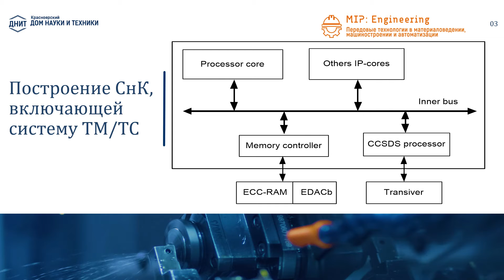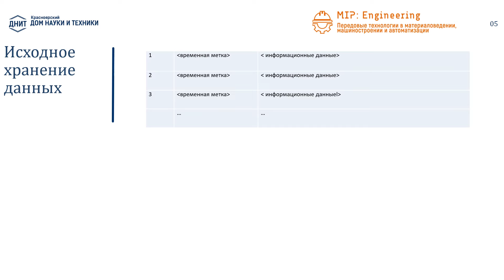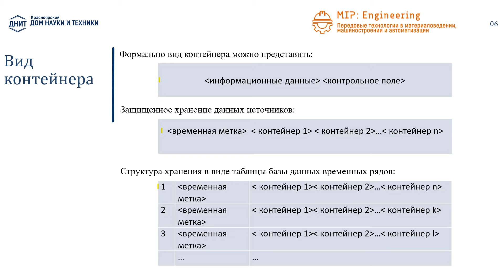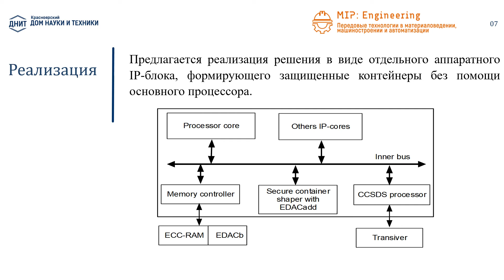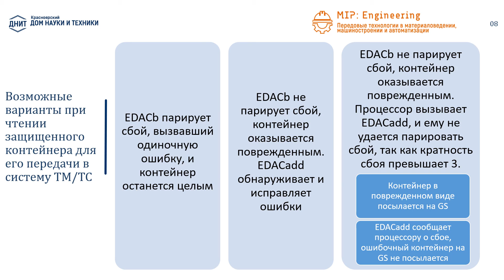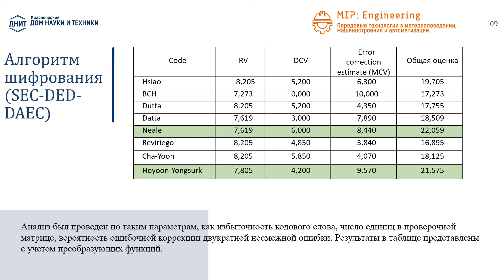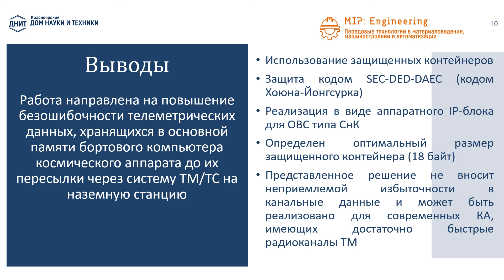4036_A method for protecting telemetry in the processor memory from single failures